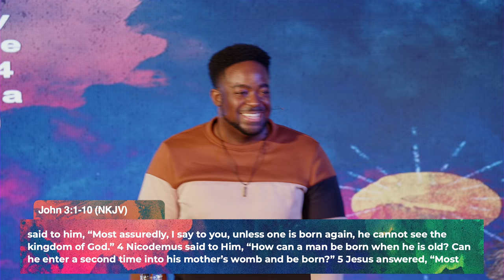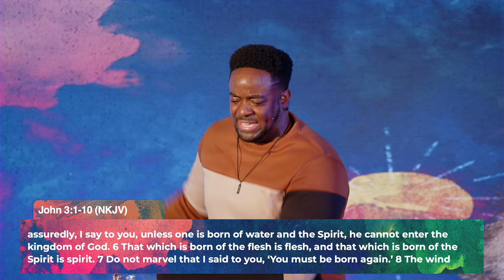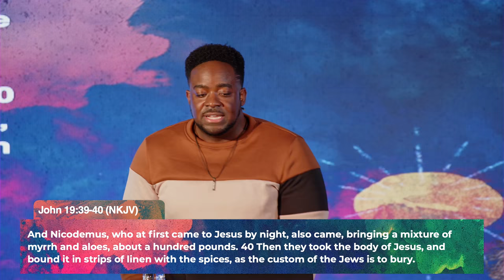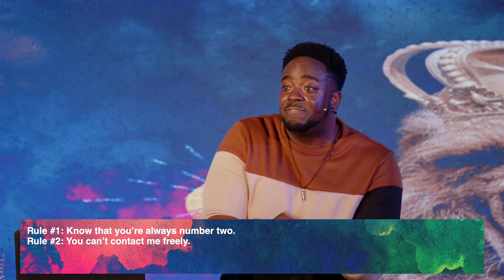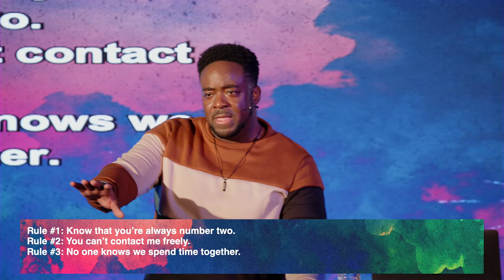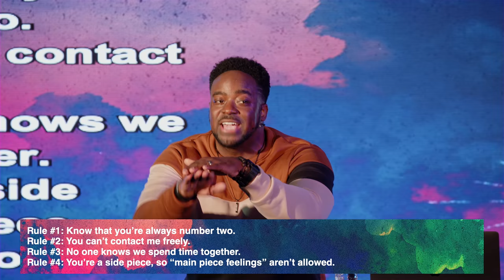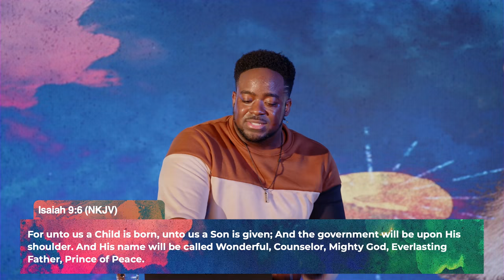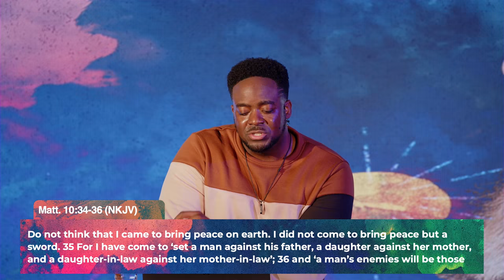Side Piece | King Encounters | Part 2 | Jerry Flowers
What happened where Nicodemus went from giving us side piece vibes and coming to Jesus at night in John 3, to where he's in broad daylight with Jesus body in John 19? 🤔

Join Us Every Sunday At 12PM CST  In-person or online starting January 2nd 2022 & Thursday Nights Only Online at 7:30PM CST